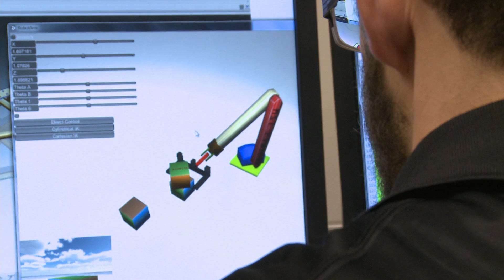Missouri S&T's Mars Rover Design Team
Missouri S&T junior Michael Bouchard has a 15-year plan that concludes with him being an astronaut. In the meantime, Bouchard leads S&T's Mars Rover Design Team into its first competition this summer.